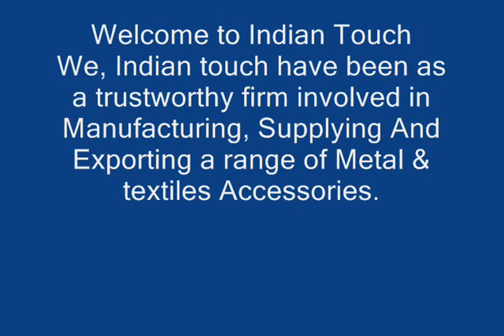BONE HANDLE MAGNIFYING GLASS-INDIAN TOUCH